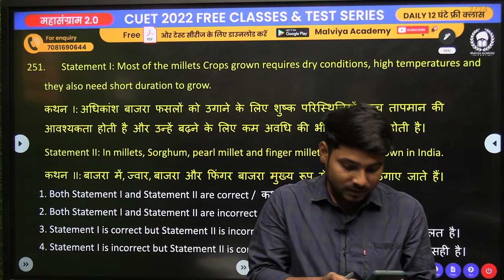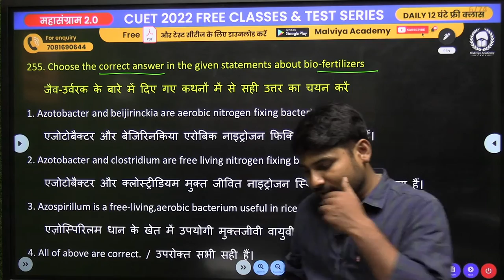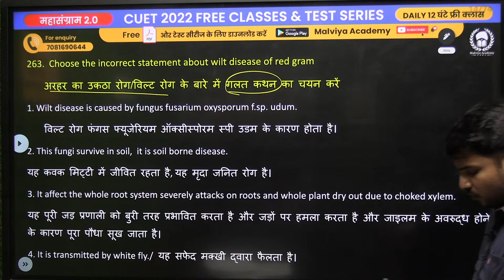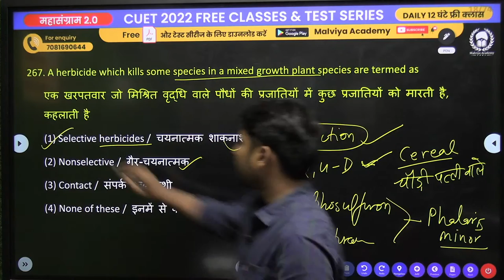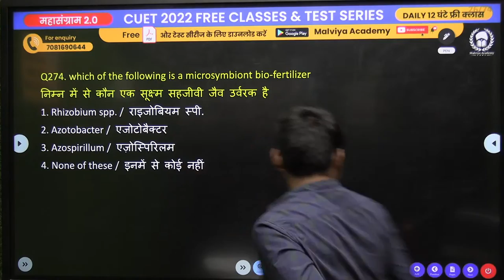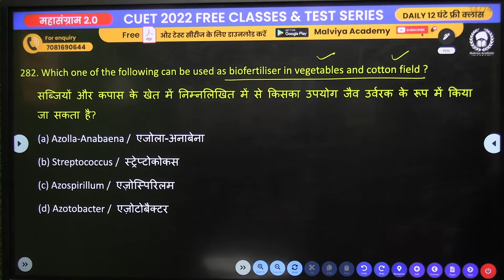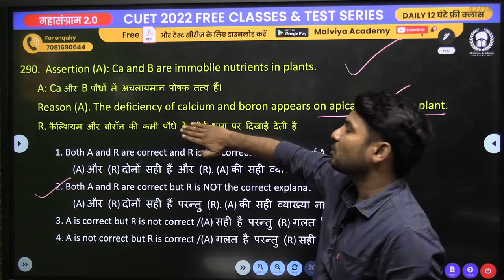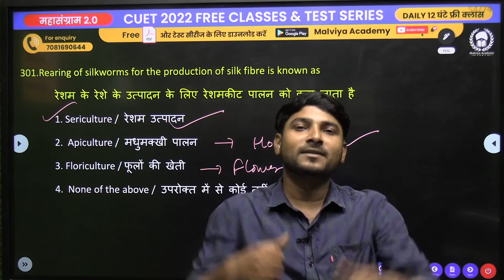Agriculture 1000 MCQ -8 | CUET Domain Ag crash course | CUET 2022 free crash course | Nagendra Sir